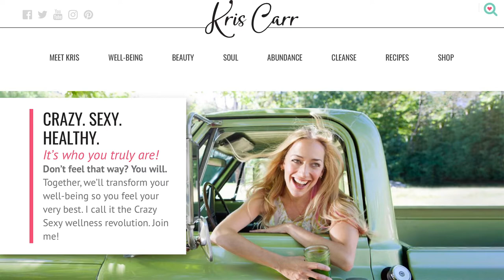The Importance of a Personal Brand Image Library for Your Online Business [1/4]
This video is the first of a 4-video mini-training series, giving you pro tips to help you get the most out of your next personal brand photography or video shoot.

In this video you'll learn why a personal brand library is such an important asset for your online business, and why it's one of the best investments that you can make - one that will yield a great return through dramatically higher engagement and sales conversions.

Want more tips for leveling up your video, livecasts and photography for your business?

Learn more about Bill Miles and Visual Media Mastery training at billmiles.com